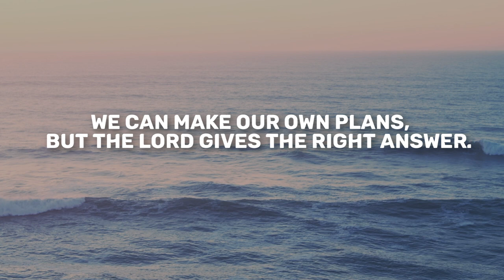Proverbs 16 | Daily in the Word | Pastor Neil Spencer